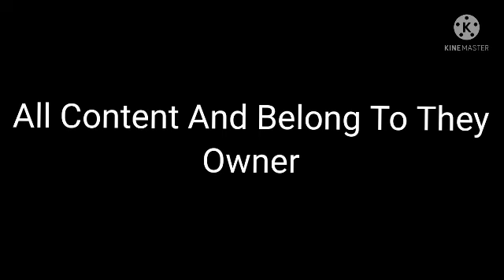Civil Sweet The Movie End Credits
sir Please send me the link for the world of the world of the world of the world